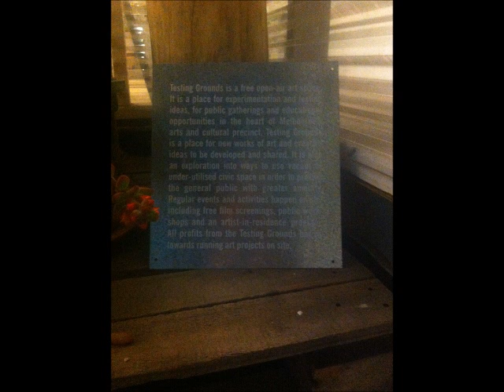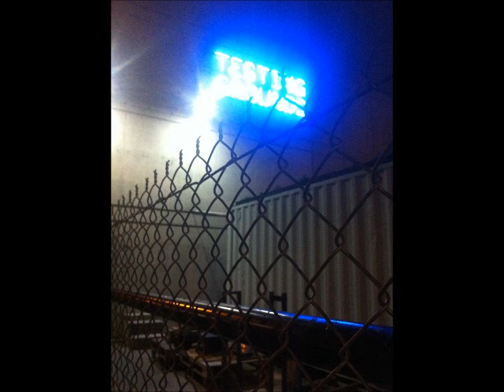For MeL-The Egg of The Snake Exhibition@Testing Grounds- by VeleCon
Music & Video by VeleCon, Art (Paintings) by Vasilis Papageorgiou (VaS). The Egg of The Snake Exhibition at Testing Grounds, Melbourne 2014.